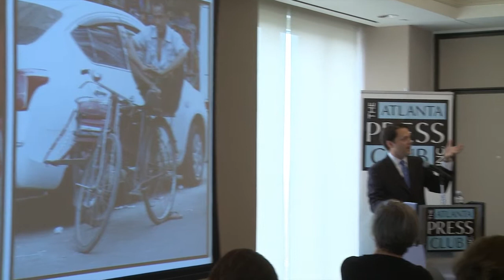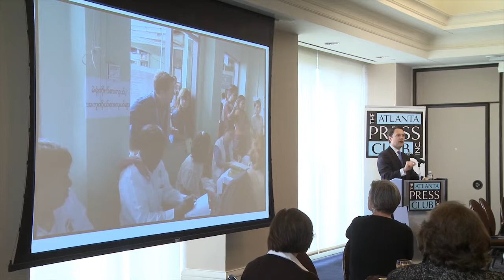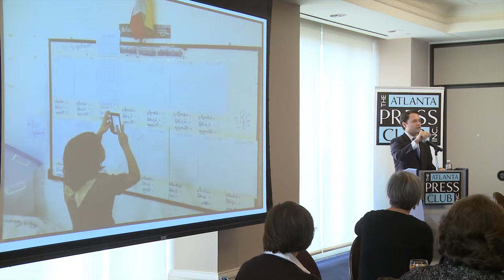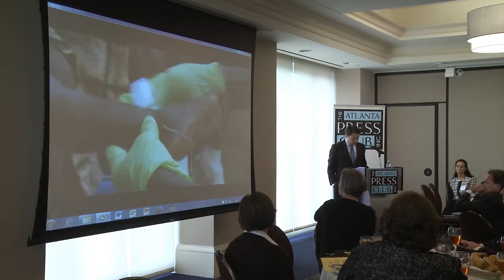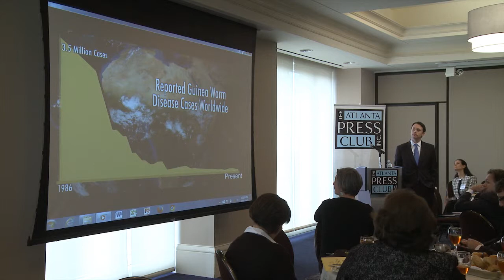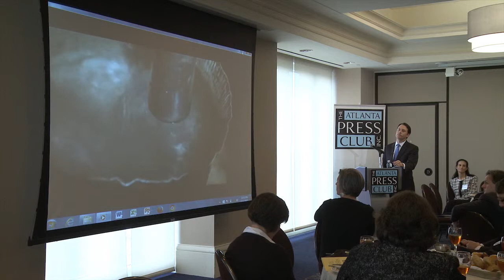Newsmaker: Jason Carter